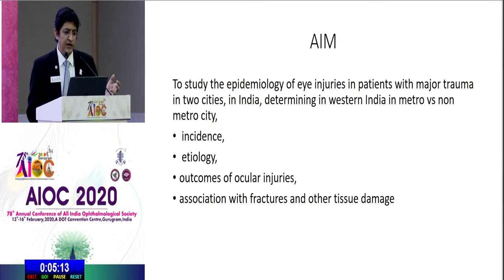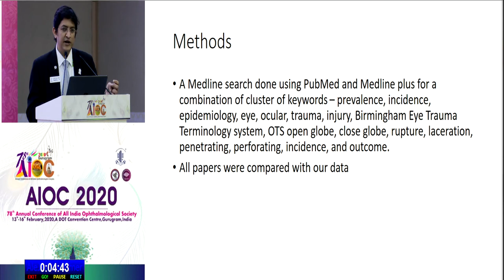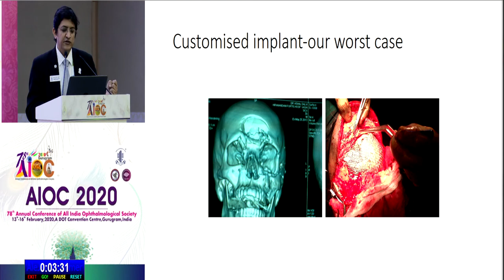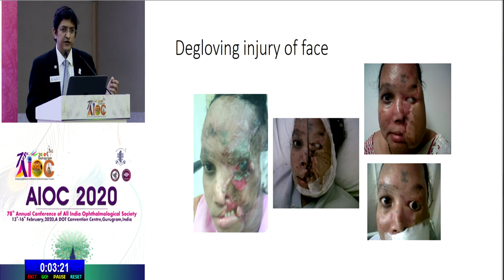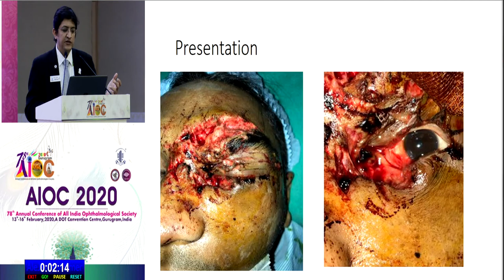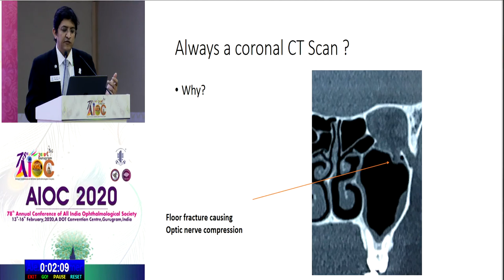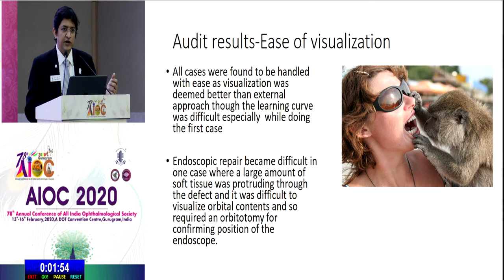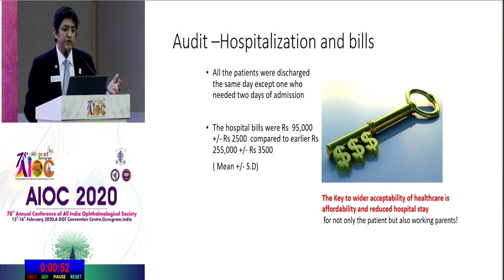AIOC2020 Col Rangachari Session DR MOREKER SUNIL RAT ILAL TRAUMA CLINICAL AUDIT OF OCULAR TRAUMA